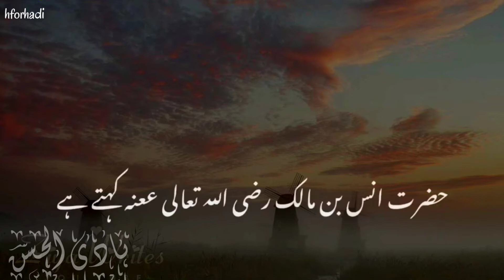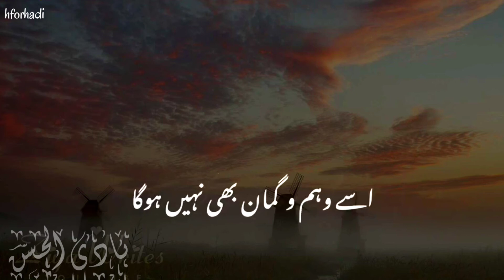Astagfar_|_hadees_|_whatsApp_status_saqib Raza WhatsApp status Islamic status 💕👍||hforhadi 💕👍